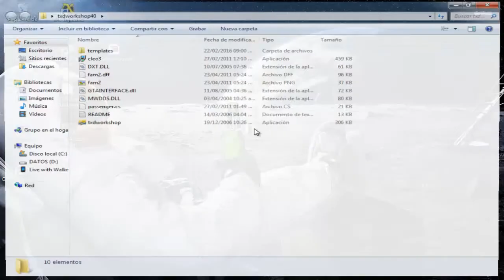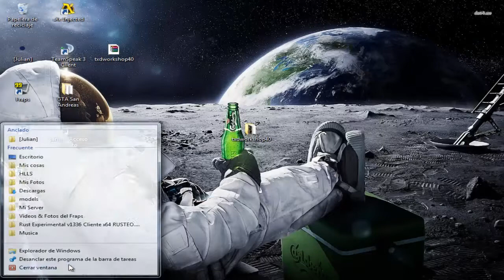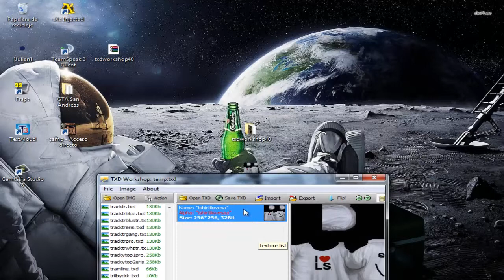Como cambiar la ropa del GTA San Andreas | 2016